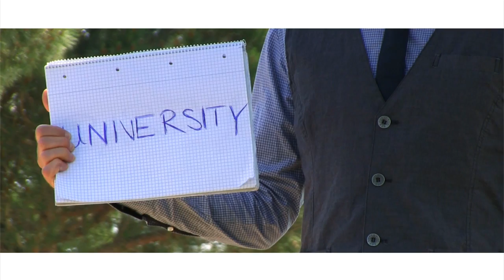Vaulansaa - Summerfeeling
Vaul 'an 'saa - Summerfeeling

Video by S. Rautenberg & Dominic Walter